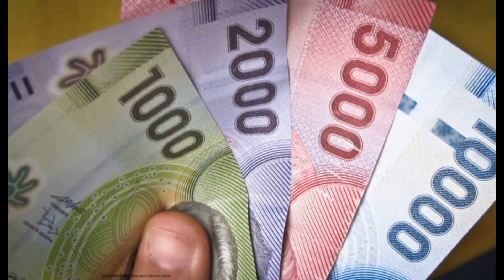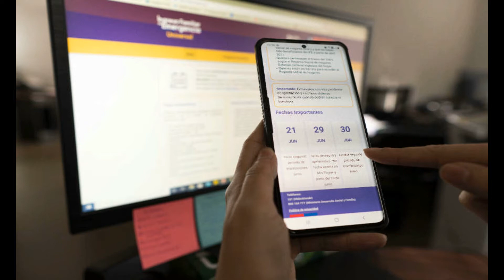Resumen de noticias SC Online 30-06-21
Este es un resumen de las noticias que trae en su portada el diario electrónico San Carlos Online en su edición de este miércoles 30 de junio de 2021
Así se puede conocer el estado de pago del IFE Universal de junio
NACIONAL.- (cnnchile.com).- Se dio inicio a la transferencia del dinero correspondiente a la ayuda económica dirigida al 100% del Registro Social de Hogares. Actualmente hay un segundo proceso de solicitud vigente para quienes no solicitaron el bono este mes. A partir de este martes 29 se dio inicio al primer pago del Ingreso Familiar de Emergencia (IFE) Universal correspondiente al mes de junio. Sin embargo, tal como adelantó la ministra de Desarrollo Social, Karla Rubilar, este proceso será escalonado.
Quién recibió pagos a nombre del administrador fallecido en caso “áreas verdes”
LOCAL.- Aun  no se tiene una respuesta clara del caso de los pagos que habría hecho el municipio a la concesionaria de áreas verdes, a nombre de su administrador, Hugo Rivera, quien falleció un año antes de que se continuara pagando.
En este caso solo hay una denuncia a la Fiscalía y nada se sabe de qué investigación y resultados ha tenido el municipio de San Carlos sobre este inusual hecho.
5 años de cárcel para mujer que intentó asaltar la pasteleria San Diego
LOCAL.- A 5 años y un día de presidio fue condenada María José Martínez Salazar, imputada por un robo con intimidación frustrado en contra del cajero de la pastelería San Diego, aqui en San Carlos.
Cerca de las 16.30 horas del 19 de abril pasado, la condenada en estado de ebriedad, provista de un arma que parecía de fuego y que resultó ser de juguete,  intimidó a la cajera.
En San Carlos Municipio instala carpa con módulos de atención
LOCAL.-  Debido al frío reinante y para evitar aglomeraciones, la municipalidad de San Carlos instaló una carpa de proporciones en el acceso al edificio, con la finalidad de mejorar la atención de público.
Se agregó que  la carpa cuenta con alfombra en toda su extensión, sillas para quienes esperan su turno de atención, estufas para calefacción y funcionarias que orientan a los usuarios
Ñuble llega al 90% de cobertura en vacunación de primeras dosis
REGIONAL.- Un total de 355 mil 327 personas están vacunadas con su primera dosis contra el Covid-19 en Ñuble, con un porcentaje de cobertura de 90,1% de cobertura, una de las más altas del país. Así lo confirmó la seremi de Salud, Marta Bravo quien añadió que con esquema completo de dos dosis, son 300 mil 475 personas inoculadas, con 76,4% de cobertura.
Alcalde Camilo Benavente presenta a su equipo directivo municipal
REGIONAL.- Los  nuevos integrantes se caracterizan por su preparación académica, experiencia y altas competencias técnicas en sus respectivas áreas.
Tras la Ceremonia de Instalación del nuevo Concejo Municipal realizada este lunes en dependencias del municipio chillanejo, el alcalde Camilo Benavente presentó la mañana de este martes a algunos de los principales nombres que lo acompañarán en el periodo 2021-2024.
Finaliza este resumen de las noticias que trae en su portada el diario electrónico San Carlos Online en su edición de este miércoles 30 de junio de 2021